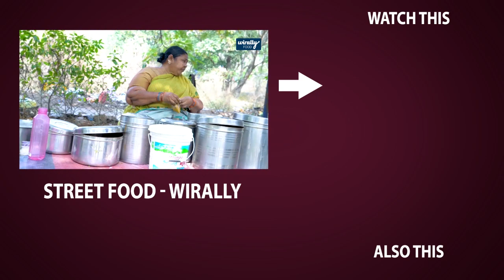Dubsmash Movie Theatrical Trailer || Getup Srinu - Filmyfocus.com